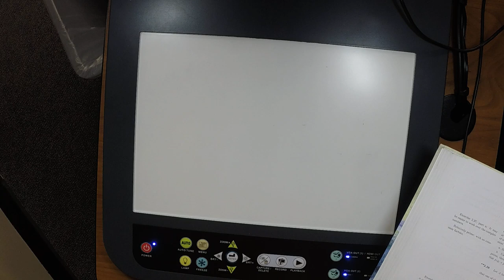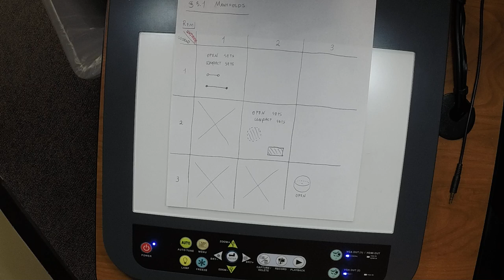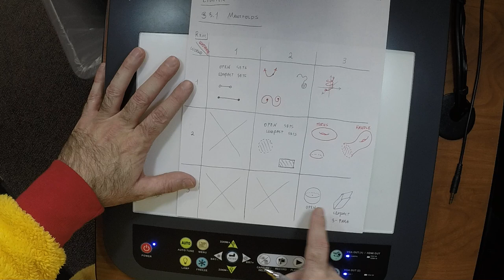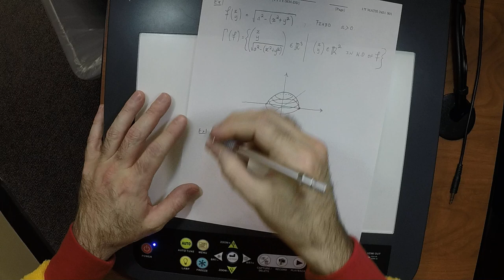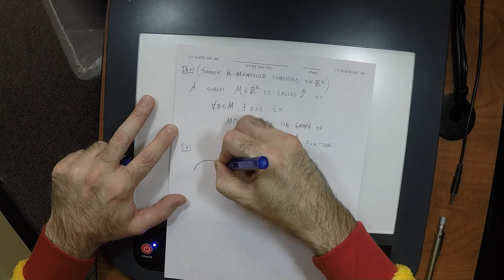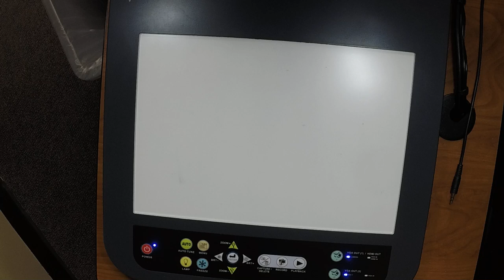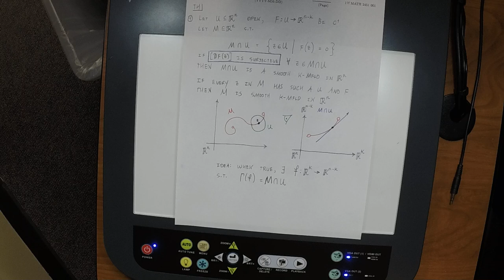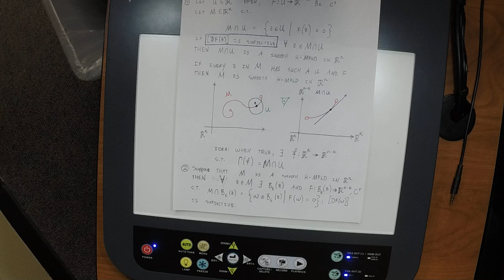17f MATH 2451: lecture_21